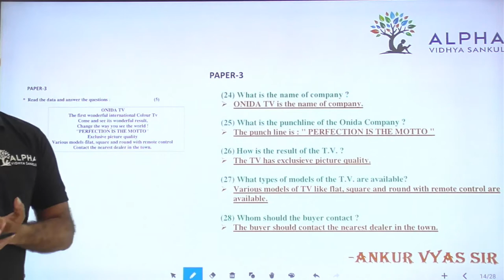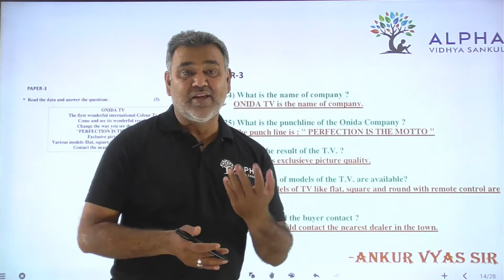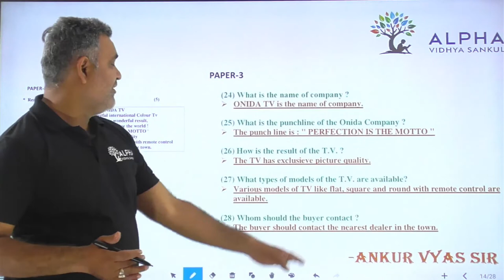Paper 3 | Que 24 TO 28 | English | Alpha Vidhya Sankul | in Gujarati by Ankur Vyas Sir